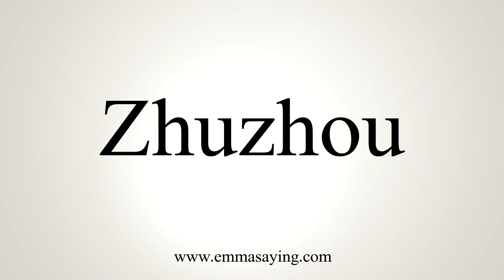How To Pronounce Zhuzhou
Learn how to say Zhuzhou with EmmaSaying free pronunciation tutorials.